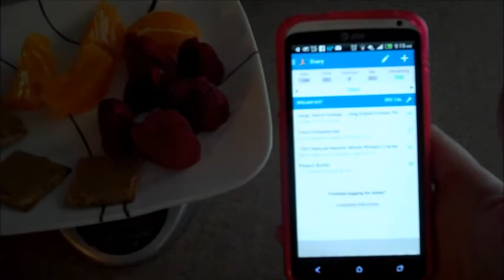Being Mommy S02E07 Ignore things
Lexi did something for the 1st time and I got it on video!